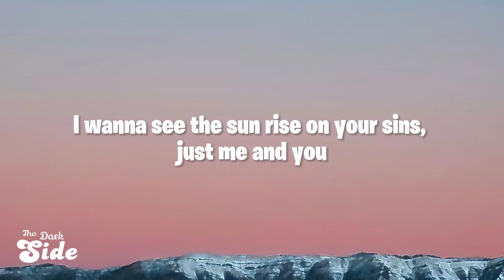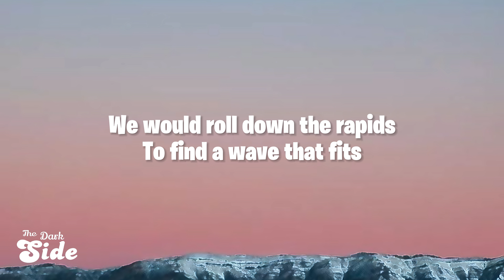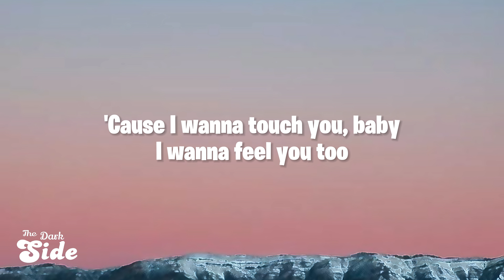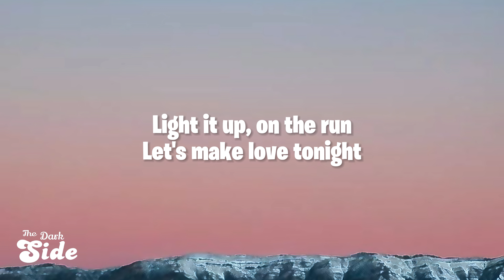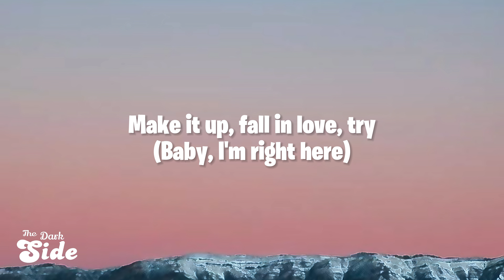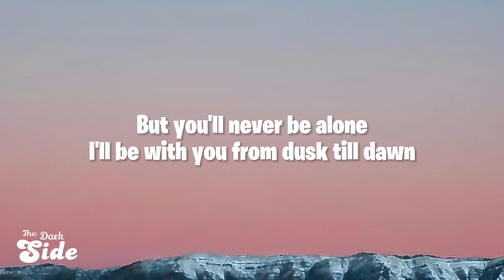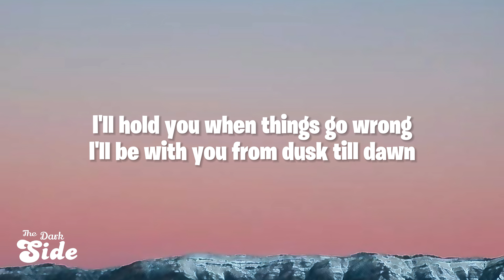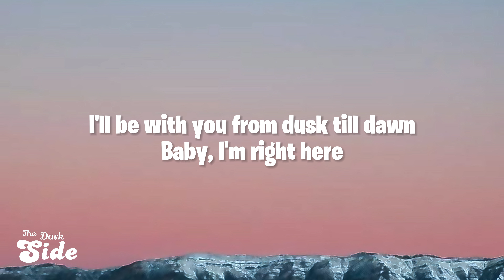Dusk Till Dawn - Zayn (Lyrics)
Lyrics -

I wanna see the sun rise on your sins, just me and you